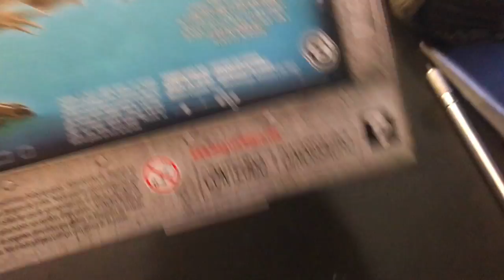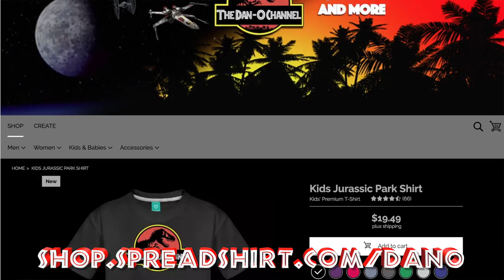Roarivores Baryonyx | Jurassic World Fallen Kingdom Toys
Today I'm reviewing the Jurassic World Fallen Kingdom Baryonyx from the Roarivores line of toys. These toys feature biting jaws and sound fx and are a great addition to any Jurassic Park toy Collection. Another great Dinosaur toy by Mattel

Buy your own Roarivores Baryonyx from Jurassic World Fallen Kingdom By Mattel on Amazon

Buy your own Star Wars and Jurassic World Action Figures on Amazon- shopping with this link helps support the Dan-O Channel